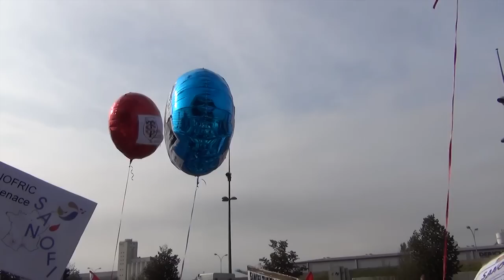Les Sanofi devant Genzyme le 25-10-2012